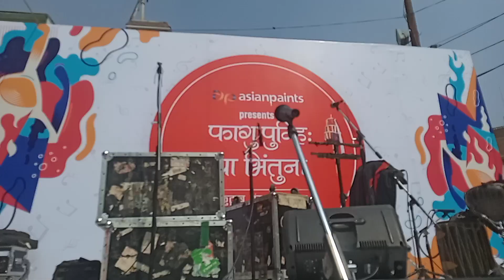Wishing you Happy Holi 2079 BS